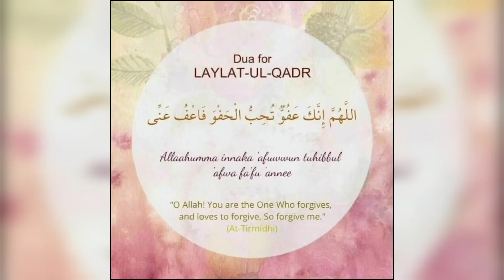Laylatul Qadr Amaals🤲Islamic Minds By Naz🌺